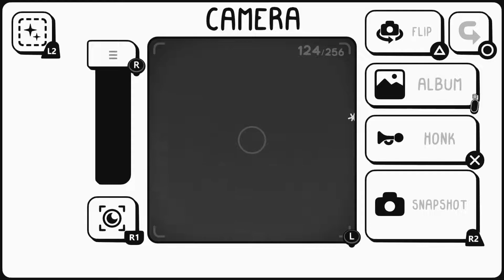Winter Gear - Let's Play TOEM a Photo Adventure - Part 5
Lesson learned: You can start climbing a mountain without any gear because friendly people will just give you what you need to survive.

Toem (stylized as TOEM: A Photo Adventure) is a photography game developed and published by Swedish independent game studio Something We Made. It was released in September 2021 for Windows, Nintendo Switch, and PlayStation 5. The game received generally positive reviews upon release. It won in the Best Debut category at the 18th British Academy Games Awards.

In the game, the player assumes control of a young photographer who must ascend a mountain to witness a phenomenon known as "Toem". As the player character progresses, they will visit numerous Scandinavian towns and cities that are filled with non-playable characters (NPCs), who will ask the players for help. Gameplay primarily revolves around helping the locals by solving various puzzles using the player character's camera. Players explore the game's world from a top-down perspective, though it will shift to first-person when the player is taking photos. Players earn stamps by helping NPCs, and they can ride on a bus and progress to the next area once they have collected a sufficient number of stamps. The player character's outfits can also be customized.